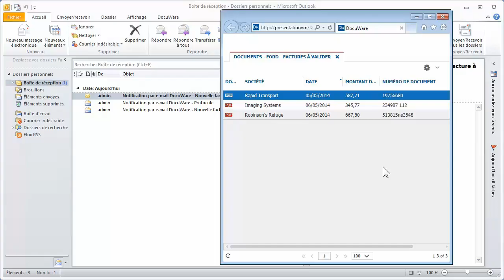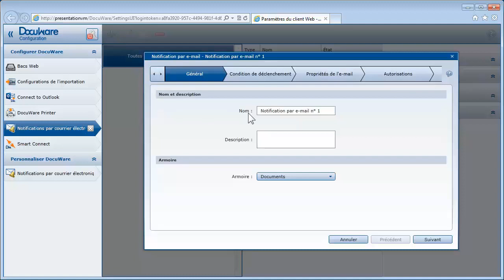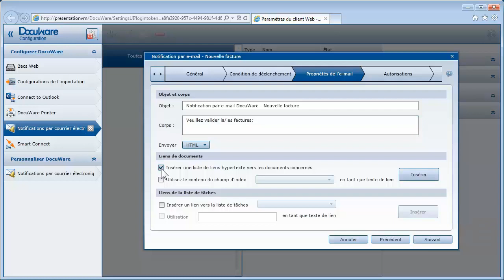Tutorial DocuWare : Recevez des messages d'alertes et des notifications par email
Restez informé grâce à DocuWare  : la gestion documentaire vous avertit  automatiquement par e-mail lorsqu'un nouveau document est disponible.